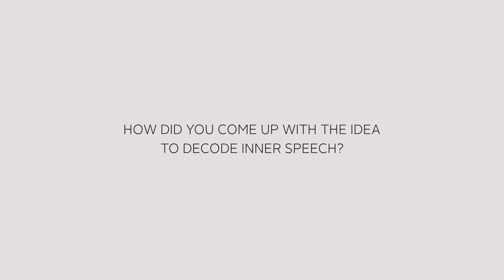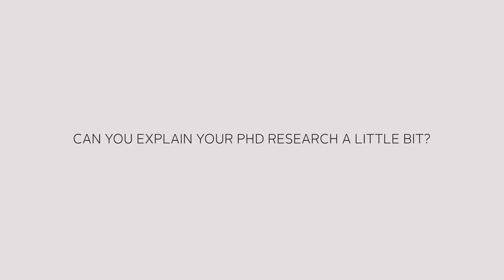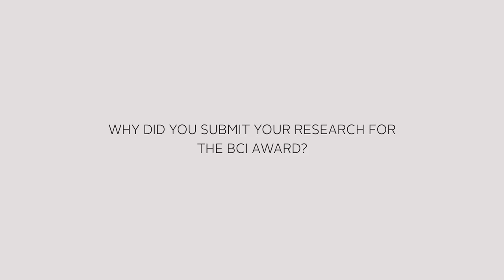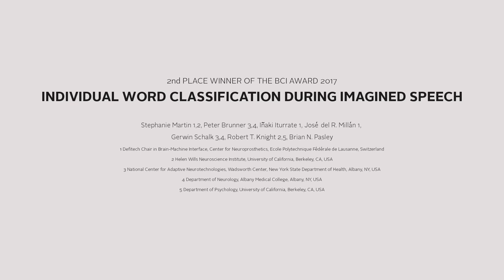Decoding Inner Speech: Interview with Stephanie Martin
Stephanie Martin studied Life Sciences and Technology at EPFL (École polytechnique fédérale de Lausanne), where she’s been developing her skills in mathematics, physics, programming and everything that is related to the human being, including biology and biochemistry. For her master’s program, she chose Neuroscience with a special focus on neuroprosthetics and neuroengineering. During her PhD, she dedicated her research to decoding inner speech. She submitted her work to the BCI Award 2017 and won the 2nd prize. We had the chance to talk with Stephanie about her PhD research and her opinion about the BCI Award.